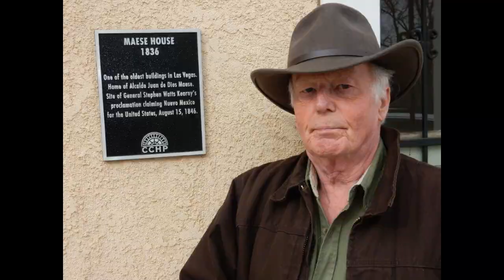Tony Byworth Tribute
Tribute to American explorer and country music author, journalist, and goodwill ambassador Tony Byworth.

Rolling 'cross the prairie, driving 'cross the plains.
It's a wonder most Americans by now don't know his name.
A greater friend of country music you will never find.
If it's an act he's never heard of, well then, never mind.

Ever cheerful and determined that all beings happ'ly thrive,
That no pig should have its pork meat pulled whilst it is still alive.
A friend to all who call him friend, the others best watch out.
Three chords and the country truth are what he's all about.

America's adopted son from Britain's sacred breast.
Of loyal friends and journalists he's certainly the best.
He's noble by deed if not by birth.
He's Tony By, Tony By, Tony Byworth.
Yes Tony By, Tony By, Tony Byworth!